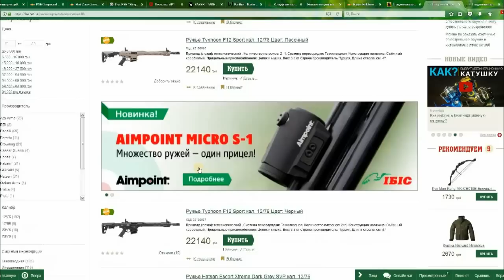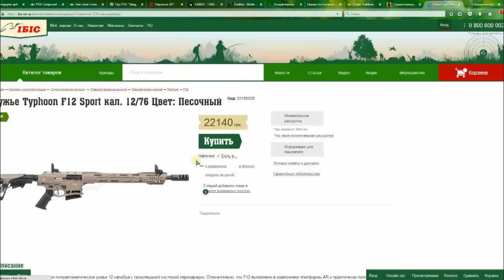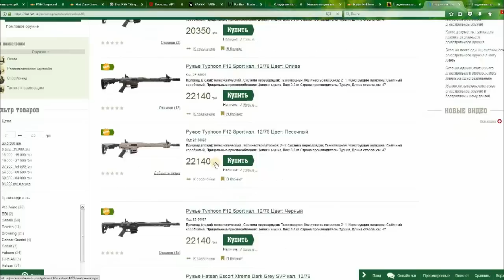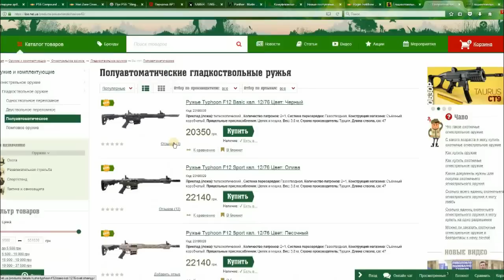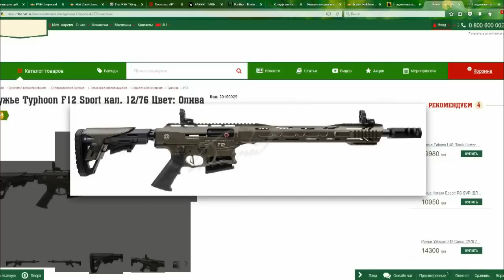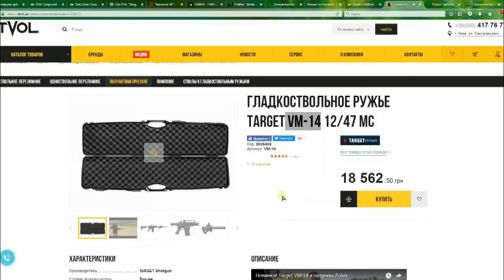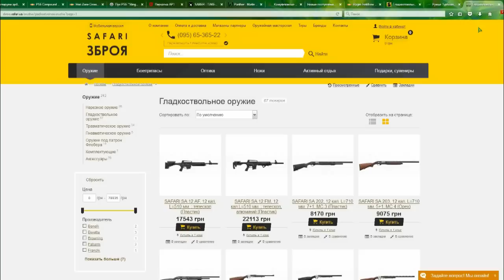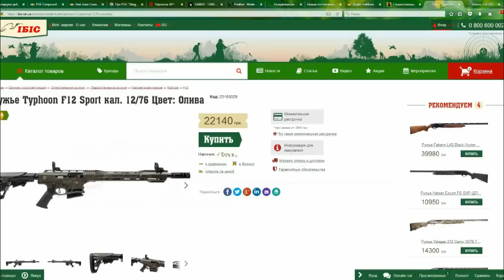Оружейные новости №6 НОВЫЕ пролуавтоматы с коробчатым питанием.